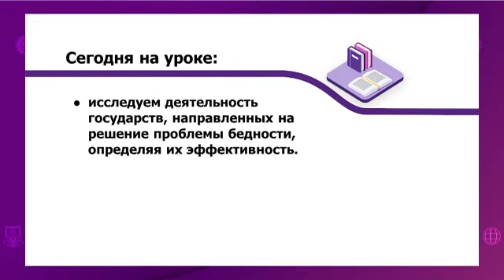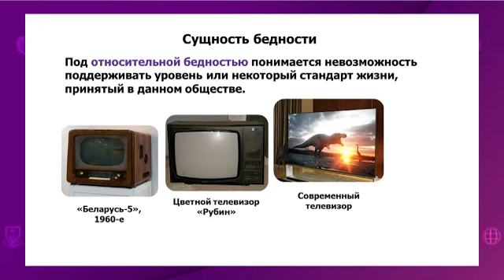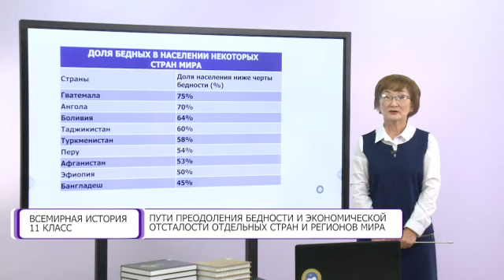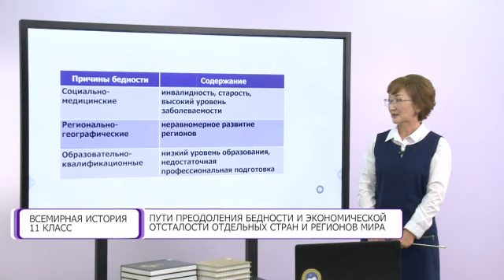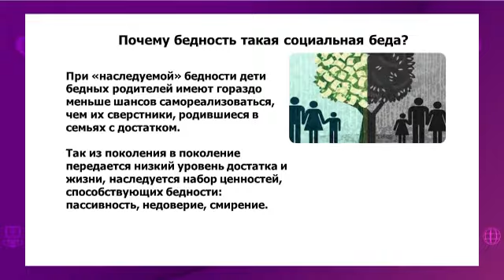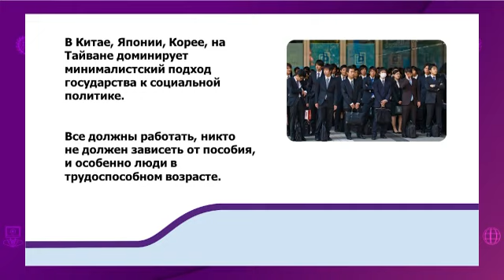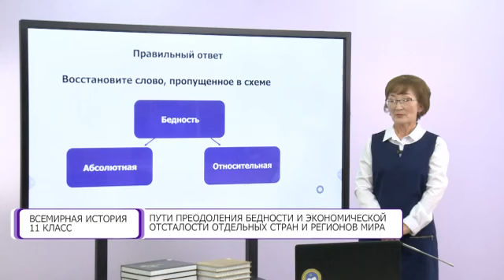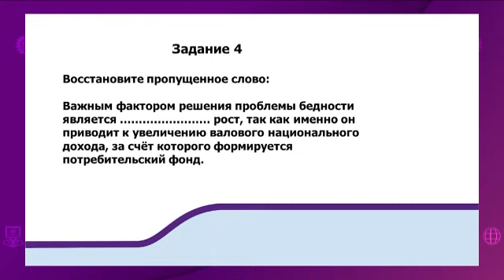Всемирная история. 11 класс. Пути преодоления бедности и экономической отсталости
Тема урока: Пути преодоления бедности и экономической отсталости отдельных стран и регионов мира /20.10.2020/